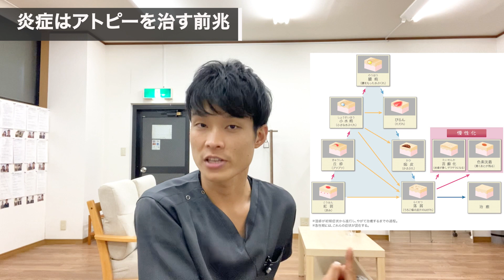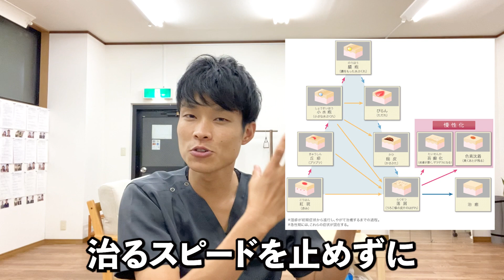【アトピー治し方】炎症は喜べ ?!炎症はアトピーが治る前兆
⬇︎ 児玉先生のアトピー改善塾 ⬇︎
　アトピーアカデミーを開講しました！

⬇︎無料LINE登録で以下の特典を5つのプレゼントしています⬇︎
・アトピーを治すために本当に良い食品集（アトピー良品集）
・デトックス力を3倍に増やすストレッチ
・これだけ！で乾燥肌を改善するカンタンレシピTOP３
・児玉のアトピーファスティング実践日記
・ファスティング内容紹介　レシピ紹介資料

【LINE登録後に「受講希望」とメッセージください】

アトピー２ステップで根本解消講座

【児玉昂弘】

経歴
生まれ持ってのアトピー。25年苦しんだ後ファスティングと出会い完治。アトピーに苦しむ人にステロイド無しで治す方法を提案。正しい食生活、ファスティング広めアトピーを無くすことをミッションに掲げ日々アトピー改善サポートに従事している

【動画編集】
宇野山　隆貴

【整体院】
慢性腰痛専門整体院　昂AKI

【関連動画】

【アトピーの治し方】ビタミンCを飲むだけで、アトピーの肌荒れが改善する！

アトピーを悪化させる食べ物【アトピーファスティングマイスターが話す悪化する食べ物Best5】

【アトピー、食事】アトピーを改善させる今日から食べるべき食べ物BEST5【 Best 5 Food to Cure Atopy】

【アトピーのかゆみを即効で抑える】1万円の化粧水より効果大！アトピー性皮膚炎の痒い！を抑える２分ストレッチ

【アトピー　スキンケア】今すぐ効く！かゆみを抑え保湿する〇○〇〇〇クリームが凄すぎた…

【アトピー　治し方】アトピー性皮膚炎を治すためのストレッチ！７分で自律神経を整えかゆみを改善！

一般社団法人分子整合医学美容食育協会

アトピーの新しい改善方法「アトピーファスティング」
分子整合医学に基づいた、より安全に安心して実践して頂けるアトピーファスティングをご案内しています。

断食は通常、お食事は一切しないで過ごすのですが、アトピーファスティング ははファスティングドリンクから必要最低限のカロリーやミネラル・ビタミンを補給するため、無理がなく、そして安全にデトックスを行えるのが特徴です。

アトピーファスティングのデトックス効果はなんと普段の生活の１００倍！
脂肪組織に溶け込んでいる重金属や農薬、添加物などのアトピーの原因になるものをデトックスすることによりアトピー改善効果やニキビ解決が期待できます。

宿便解消による腸内環境改善効果によってアトピー改善、美肌、免疫力強化、効果が期待できます。

有害物質にあふれた飽食の現代にファスティングでデトックスすることは、いつまでもアトピーのない健康でイキイキとした生活を送るために現代人には必須のプログラムなのです。

ファスティングマイスターになりたい人はこちら